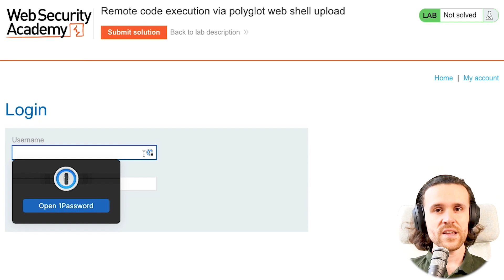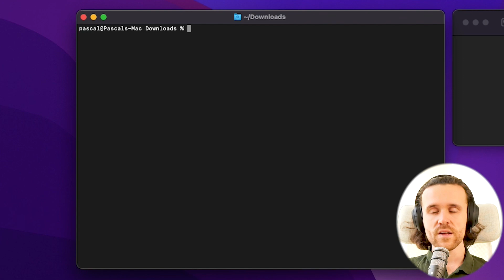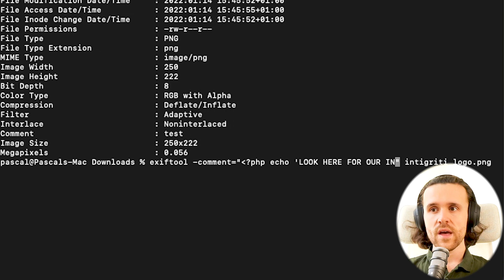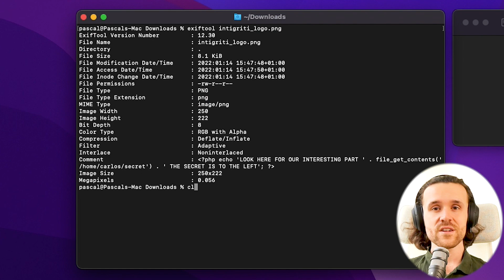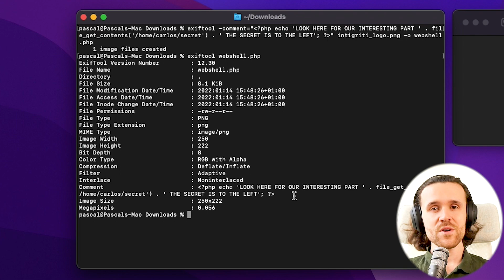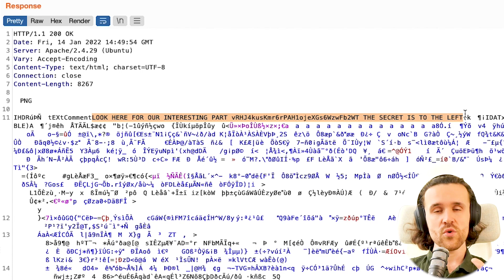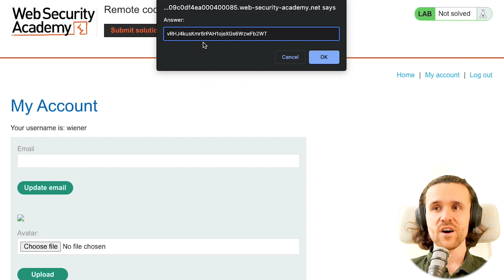Web Shell via Polyglot File Upload!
👩‍🎓👨‍🎓 Learn about File Upload vulnerabilities. In this video, we are going to learn how we can insert code into the metadata of a file. We are also going to look at how we can create polyglot files leading to sanitization routine bypasses.

Overview:
00:00 Intro
00:13 Lab overview
00:47 Using Exiftool
01:58 Create Polyglot
04:42 Exploit App
04:40 Manipulate web server config
05:51 Solve lab
06:20 Conclusion